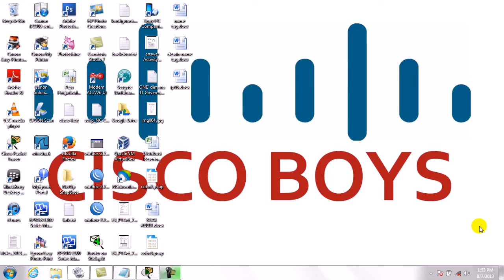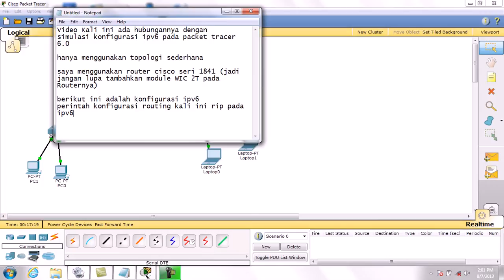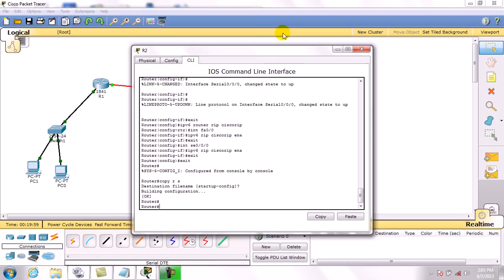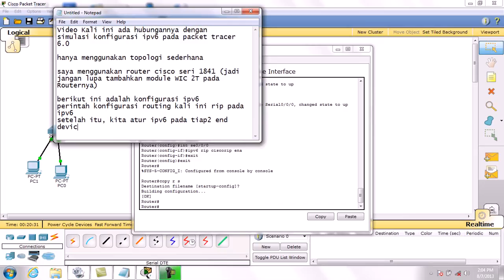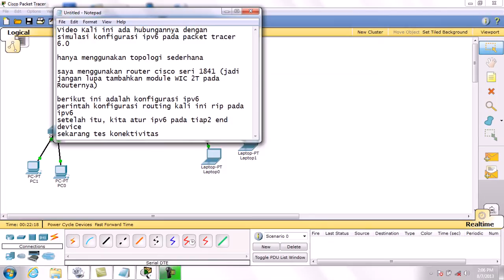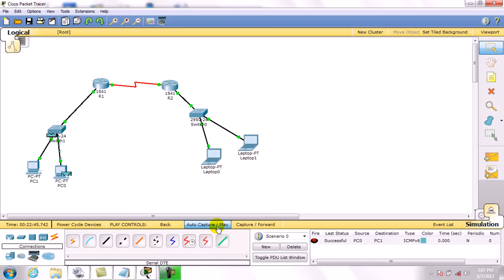konfigurasi IPv6 #2016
cisco smk telkom medan